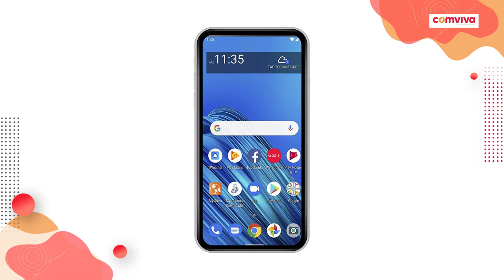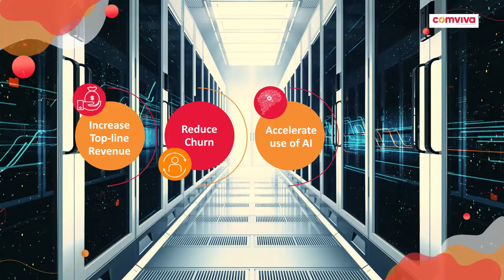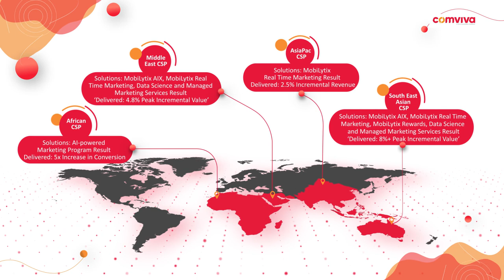Comviva MobiLytix™ Real Time Marketing Proposition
MobiLytix™ Real-Time Marketing (MRTM) is AI-powered real-time interaction management and multichannel marketing automation platform that delivers proven top-line results for CVM marketers.
Comviva’s Chief Marketing & Strategy Officer for Consumer Value Solutions, Greg Armstrong also shares about, a richly integrated suite of products that uses big data to drive real-time marketing.